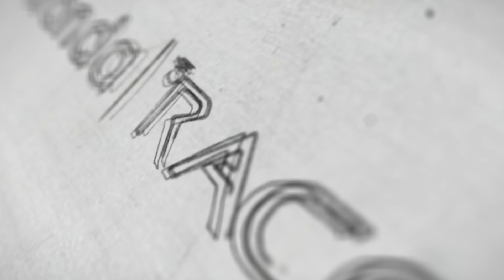Most Important | Don't Forget These Things | IBPS RRB CLERK PRELIMS 2022 | Veranda Race